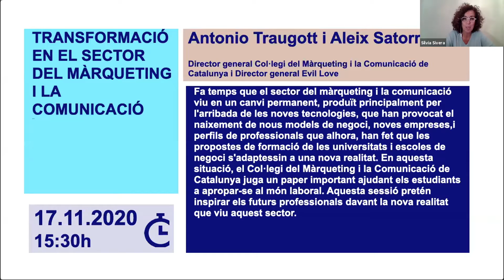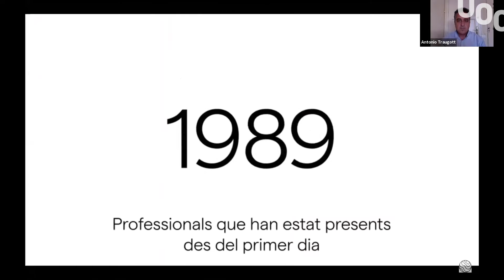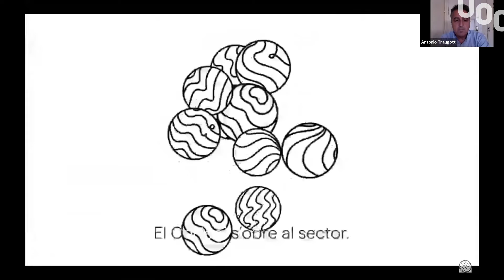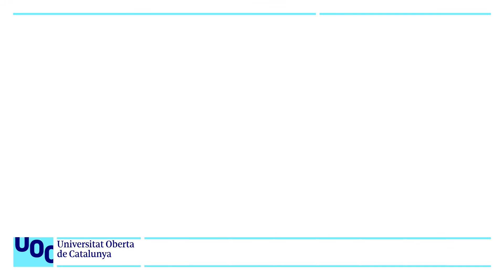Transformació en el sector del màrqueting i la comunicació. Nous perfils i oportunitats | UOC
Fa temps que el sector del màrqueting i la comunicació viu en un canvi permanent, produït principalment per l'arribada de les noves tecnologies, que han provocat el naixement de nous models de negoci, noves empreses,i
perfils de professionals que alhora, han fet que les propostes de formació de les universitats i escoles de negoci s'adaptessin a una nova realitat. En aquesta situació, el Col·legi del Màrqueting i la Comunicació de Catalunya juga un paper important ajudant els estudiants a apropar-se al món laboral. Aquesta sessió pretén inspirar els futurs professionals davant la nova realitat 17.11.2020 que viu aquest sector.

Más información:
▶ Estudiar Online en la UOC:

Més informació :
▶ Estudiar Online a la UOC